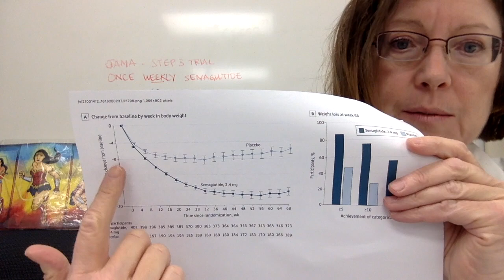How to Lose Weight: Once a week medication gives three times the weight loss of placebo.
We are now seeing studies of medications that have been used for diabetes in people who do NOT have diabetes to help them lose weight.   This was a placebo controlled trial with solid calorie and exercise support (including THIRTY intensive meetings with a nutritionist over 68 weeks).
You can find the link to the trial below
As always, keep shooting for steady maintainable concrete strategies (weight watchers, nutrisystem, atkins, south beach) and keep pushing yourself to do regular amounts of good exercise that makes you sweaty and disgusting!